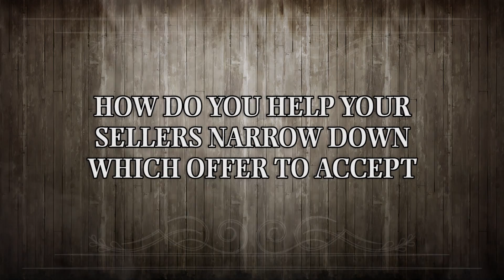Terri Albrecht & Lesli Childs Realty Group: How do you coach a seller through accepting an offer?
About Terri:
Terri Albrecht is married 23 years to college sweetheart, has a 13 year old daughter who is very involved in competitive cheer and gymnastics, and two crazy Boston Terriers! They enjoy spending time with friends and family, being involved in their Daughters very busy life as a 13 year old, and vacationing to Colorado.

About Leslie:
Lesli Childs is newly married, and she and her husband have two four legged children, better known as boxers! They are very spoiled and I feel we only work so that we can support them and their lifestyle, lol! Lesli and her husband enjoy hanging out with family and friends, traveling, sports, and taking their dogs down to their family ranch for fun and relaxation away from the city.

About Albrecht Childs Realty Group at Keller Williams in McKinney.
Terri and Lesli met while working for a luxury home builder in the N. Dallas area. Together we have over 20 years’ experience and sold over $200 million in new homes. Having worked for a custom home builder, we have extensive experience in new home "quality" construction, energy efficiency, design and layout, architectural design, and most of all providing world class customer service to our clients, while working with and guiding them through their 9-12 month home building experience!

What we enjoyed most about working for a homebuilder was helping people build their dream homes! We loved listening to, and helping them create their vision in how they desired to live in the home and community, and bringing it to reality for them. The very best part was handing them the keys to their brand new home and seeing the happiness that it brought to them.

Terri and Lesli have now taken their experience, passion, and knowledge and formed their own real estate group, the Albrecht Childs realty group, at Keller Williams in McKinney. We are excited to continue to help others find their dream homes, while negotiating the best deals on their behalf, as well as help those selling their homes, bring in top dollar that their home deserves!

Buying or selling a home may be the largest most complex financial transaction one will experience. Terri and Lesli will be right there, every step of the way, with our customers to help facilitate, protect and promote "their" best interest in this process, and achieving top results for them! WE work for OUR Customers!

Lesli Childs
Albrechtchildsrealtygroup.com

Terri Albrecht
Albrechtchildsrealtygroup.com